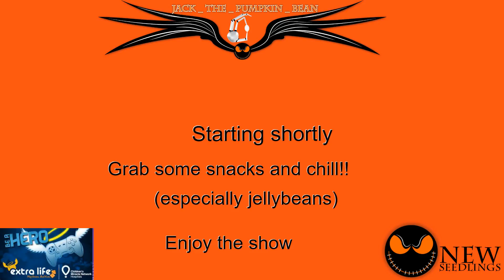story mode butt punches!! {cliche joke about it being over 900!} part 2